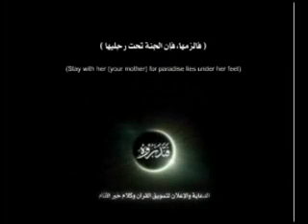Satanic Whispers - The rights of a Mother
in memory of Happy mother's day
if u like this kind of vid go to al-masumeen.com
Be kind to ur mother n listen to her as the paradise lies beneath her mother